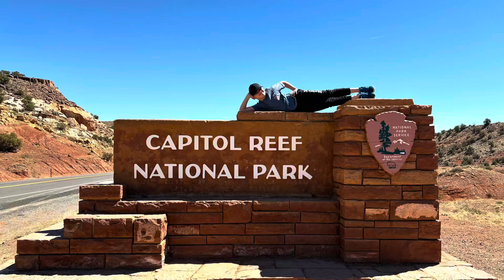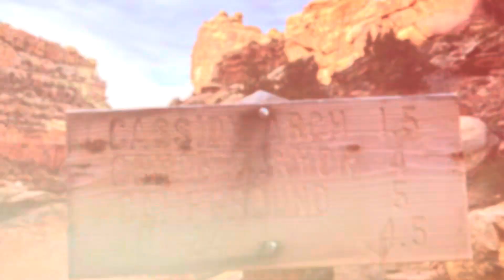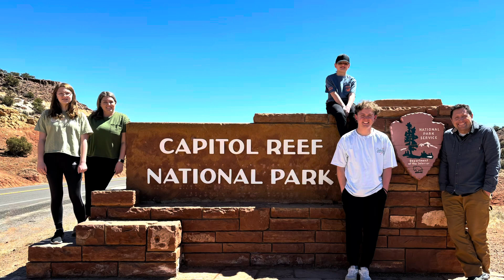Capitol Reef NP 2024